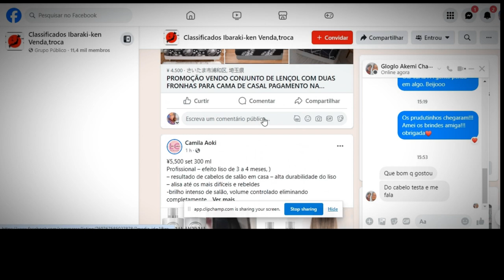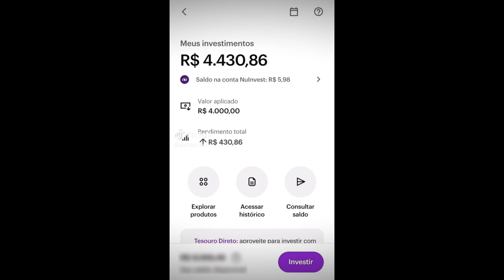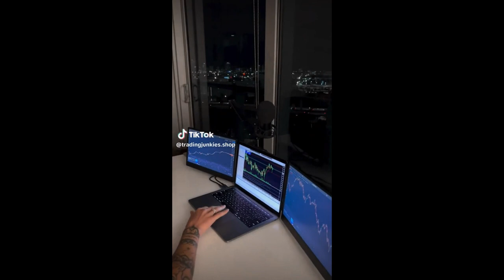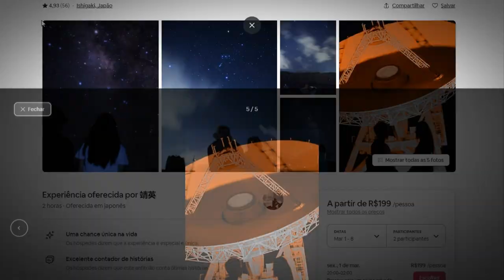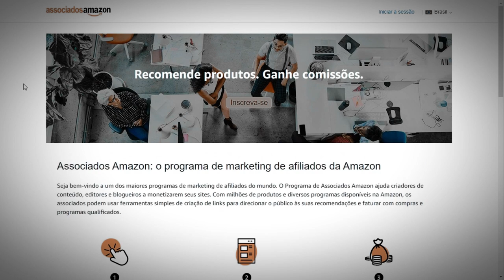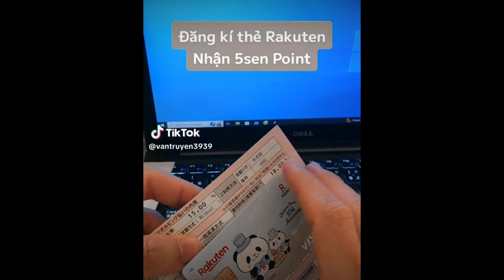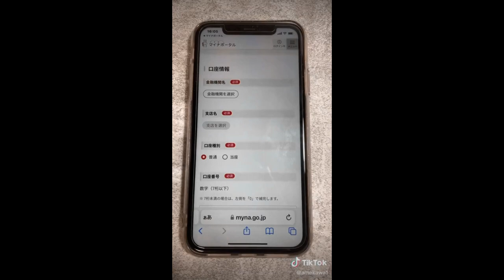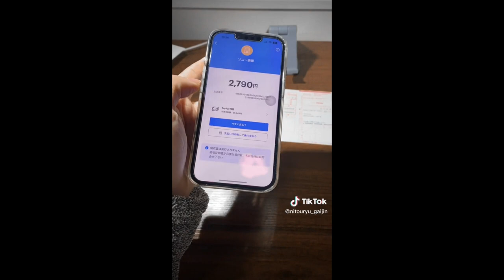Renda Extra no Japão: 9 DICAS / 50 MIL YENS POR SEMANA - BRASILEIROS NO Japão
Descubra as melhores dicas para ganhar uma renda extra no Japão, com mais de 50 mil yenes por semana! Aprenda como aproveitar ao máximo as oportunidades de trabalho no Japão e aumentar sua renda. Não perca essas valiosas dicas para alcançar seus objetivos financeiros!